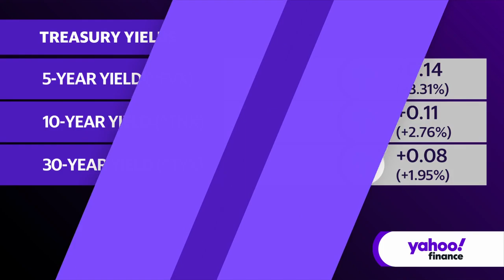AI regulation is 'step towards' controlling Big Tech's power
UK regulators are probing into whether Microsoft's (MSFT) investment into OpenAI — currently holding a 49% stake in the artificial intelligence developer and a non-voting seat on its board — has set the conditions for a merger-like situation.
Roth MKM Managing Director Rohit Kulkarni posits on what would push Microsoft to fully acquire OpenAI. Kulkarni joins Yahoo Finance to discuss the path for US and European officials to establish regulation on AI models and Big Tech companies adopting them.
"Probably we are going to get more regulations with regards to maybe compliance, with regards to disclosure, with regards to transfer... and then that would be a step towards control and how much power some of these Big Tech companies will continue to have," Kulkarni says.